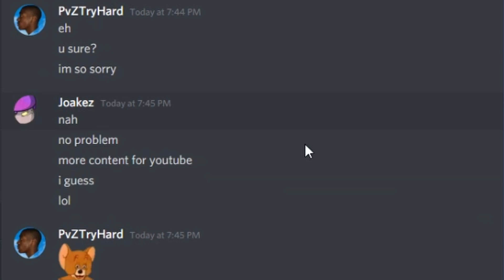TryHard vs Joa (Pantheon Tournament)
Really Appreciate you watching!

Generally stream 11pm - 1am EST